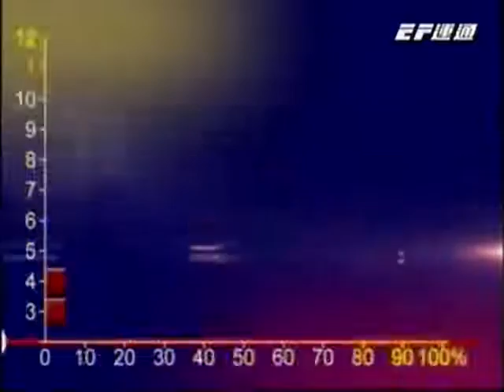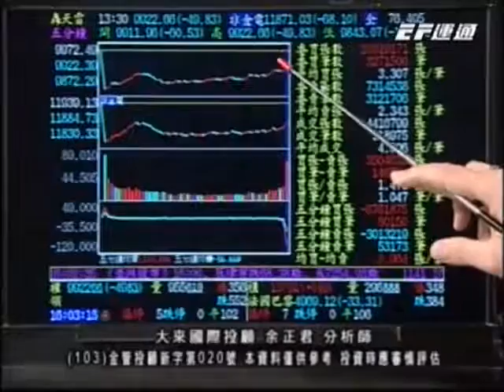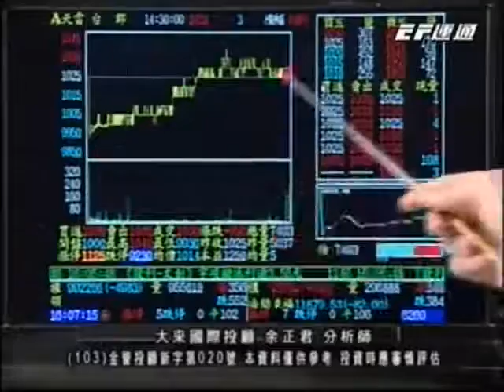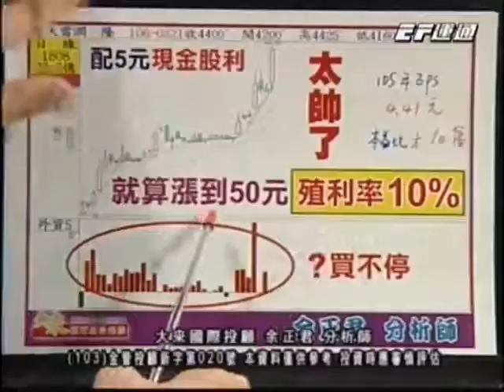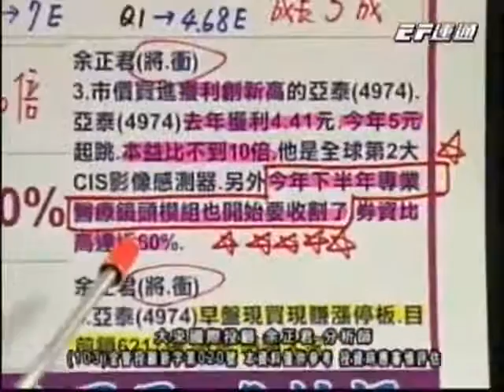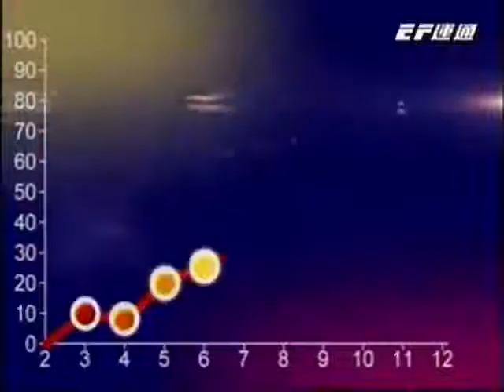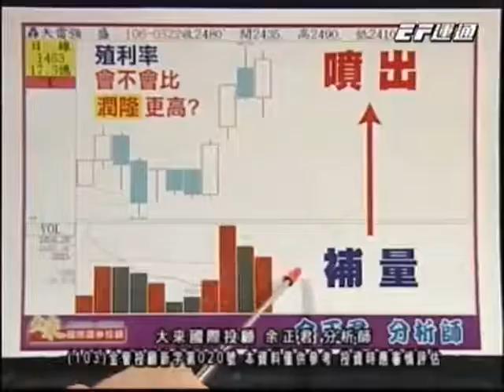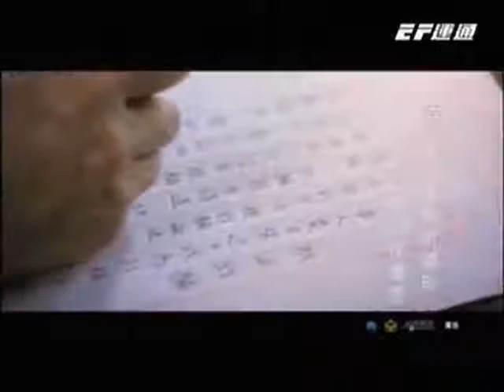20170323 0800 余正君 股市將軍